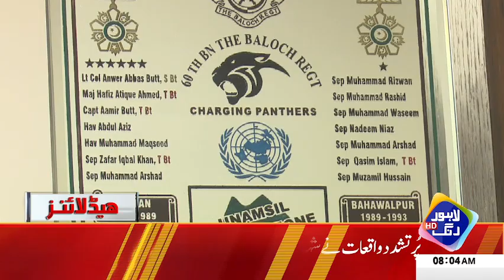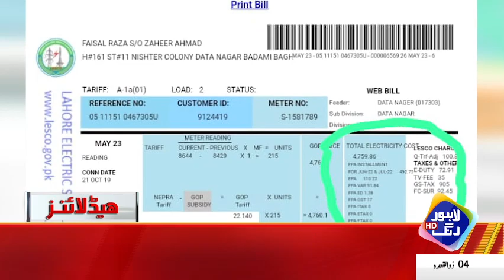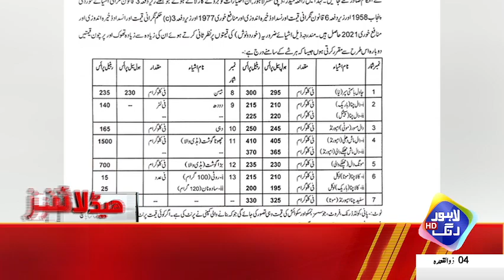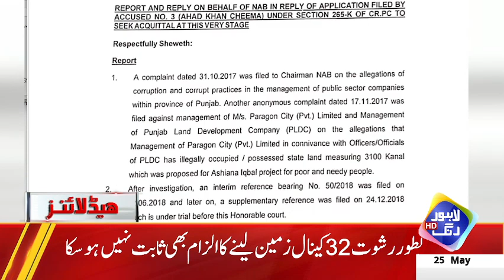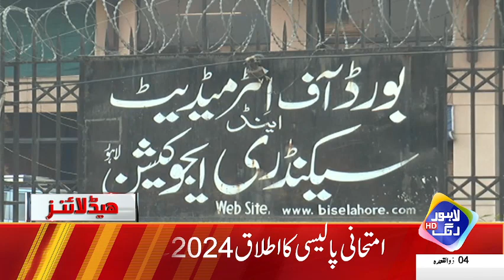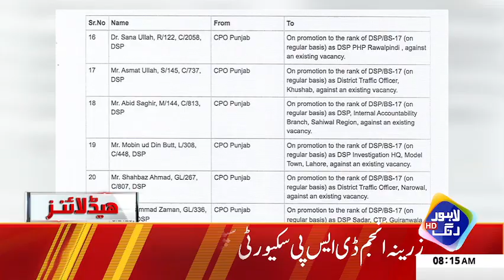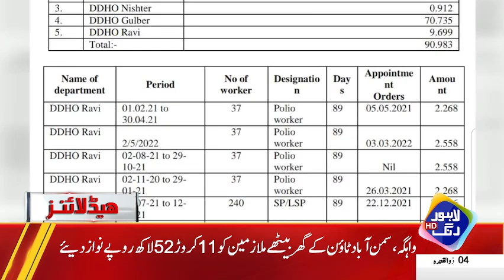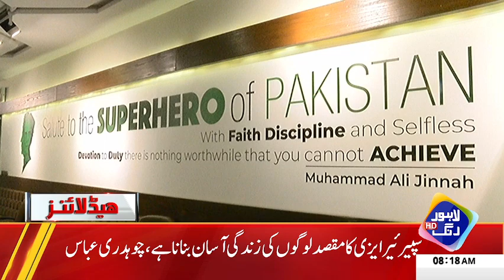Imran Khan Ki Mushkillat Ma Mazeed Izafa | Headlines 08 AM | 25 May 2023 | Lahore Rang